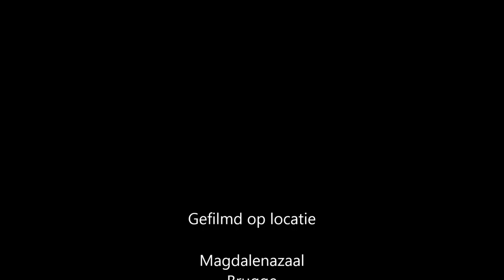Elephants, Belly Dancers and Snakes juni 3, 2015